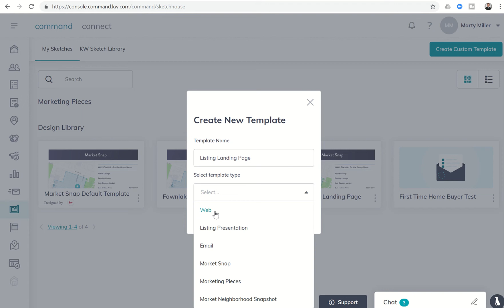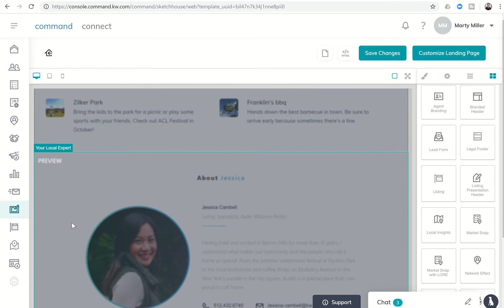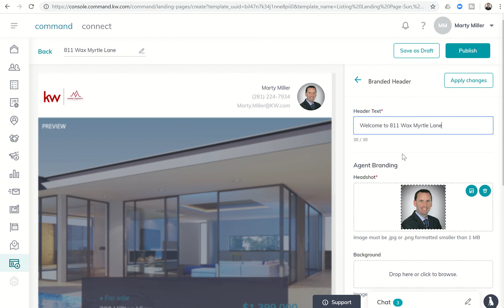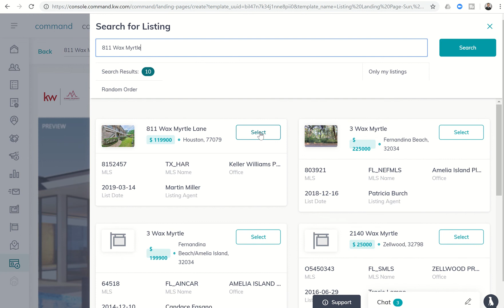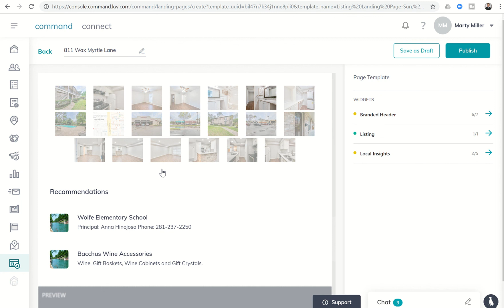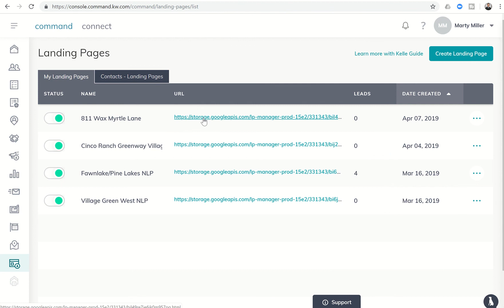Keller Williams Command 66 Day Challenge Day 47 - Listing Landing Page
We've previously learned how to create Custom Neighborhood Landing Pages in KW Command.  Today, we take a look at creating Custom Listing Landing Pages in the Keller Williams Command platform.

Custom Listing Landing Pages can be used to showcase a new Listing, as a call to action page for a social media ad/post or even as an Open House sign-in tool.  These pages are simple and easy to create as well using the Sketchhouse Widgets within KW Command.

Watch this short video to learn how to create a Custom Listing Landing Page.